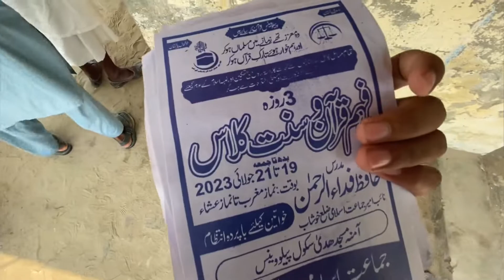It was necessary to start a fire here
As-salamu alaykum
Back, welcome to another Vlog

Cricket match

village vibes status
village vibes whatsapp status
Village vlogs village vlogger village vlogs channel
Village vlogger  Punjab
village vlog nida igbal
village vlogger punjab
village vlog happy joint family
village vlog pakistani
village vlog with faheem
village vlogger 22
village life vlog pakistan
village life channel
village life nepal
village life
village lifestyle
village vlog
village life
village eid vlog
village eid
village cooking channel
village cooking
village song
village routines work
vlogs eid
vlogs village
vlogs
vlogs faisal azam
vlogs for all
vlogs pakistani
vlogs with farhan
vlogs sistrology
vlogs maaz safder
vlogs with deepak
pak vlogs
pak vlogger
book vlog reaction
pak vlogger in dubai
pak bloggers
pak vlogger faiza
pak vlog and tech
pak vlogs
pak vlogs food
pak village insider
village dance
village daily life vlog
village dance in marriage
village dawat
village drama
village dairy farm
pakistani vlogs
pakistani vlogger
pakistani village family vlogs
pakistani viral video
pakistani village life vlogs
pakistani village
pakistani vlogger in dubai
pakistani video
pakistani viral
pakistani video song
vella munda
vella munda song
vella munda 2 funny video
vella munda new song
vella munda interview Urdu point
dawood sabir vlogs
dawood sabir
dawood sarkhosh
dawood song
dawood slowed reverb
dawoodsavage
dawood sabir vlogs eid
dawood shah new video
pak bike repairing
pak bike repairing youtube channel
pak bike
pak bike repairing center
pak bike selling
pak bike repairing restoration
pak bike repairing channel
pak bike auto parts
pak bike repairing centre
pak bike repairing tuning
village vlogs pakistani desi village video
funny vlogs
Funny vlogs Pakistani
Funny vlogs shorts
Cricket match
Cricket shorts
Cricket live
summer vlogs
Shehr main dihat
eid mubarak
eid mubarak song
eid special telefilm 2023
eid song
eid telefilms 2023
eid mubarak status
eid drama 2023
eid show
eid vlog
eid special recipe
eid ul fit ki namaz ka tarika
eid

village life
village lifestyle
village life essay in english